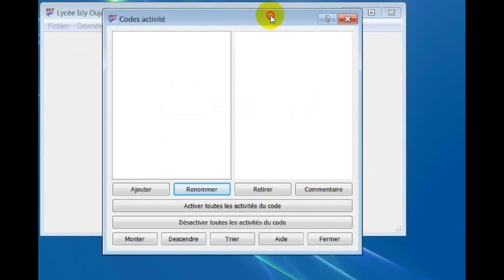4 - Saisir les codes activités sur FET time table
Une activité sur FET time table contient normalement un sujet, un jeu d'élèves sur FET time table, un enseignant et une durée.
Il peut également contenir des tags d'activité sur FET time table, plus d'ensembles d'étudiants ou plus d'enseignants sur FET time table.
Il peut être divisé en plusieurs --sous-- -activités. Aussi pseudo activités sont possibles sur FET time table.
--Ils n'ont pas d'enseignant ou d'étudiant--
Table des matières sur FET time table
Préarrangement sur FET time table
Avant d'ajouter des activités sur FET time table, vous devez faire une planification sur FET time table.
Actuellement sur FET time table ne vous aide pas avec cela. Vous avez donc besoin de réfléchir à toutes les activités
--enseignants, étudiants et chambres sur FET time table--:
Pensez aux élèves: A chaque élève le nombre correct d'activités sur FET time table, les sujets et la durée sur FET time table?
Pensez aux enseignants: A chaque enseignant sur FET time table le nombre correct d'activités sur FET time table, le sujet, la durée et les étudiants?
--Le professeur est-il autorisé à enseigner ce sujet et / ou l'année sur FET time table?--
Pensez aux activités: Est-il possible que les activités des cours soient simultanées sur FET time table?
--Pensez aux enseignants et aux chambres! sur FET time table--
Est-il possible aussi avec des activités sur FET time table qui devraient être simultanous pour d'autres raisons?
Pensez aux chambres: Si vous allez utiliser les contraintes de la salle de soins dans votre leçon sur FET time table
de planification sur autant de chanhes salle possible que possible, car il sera plus facile de générer un calendrier sur FET time table.